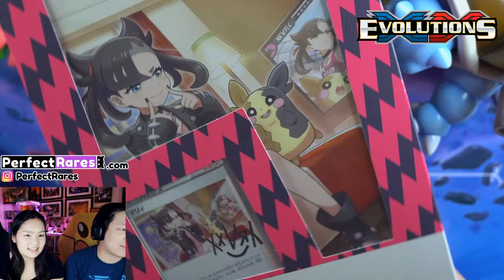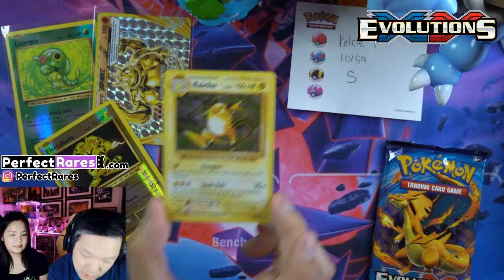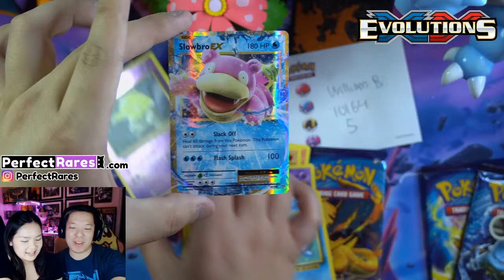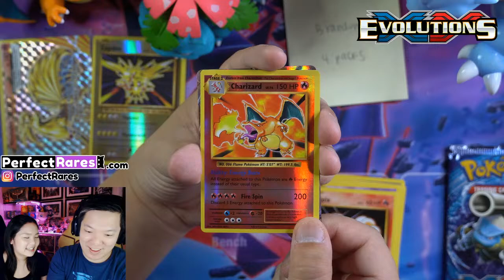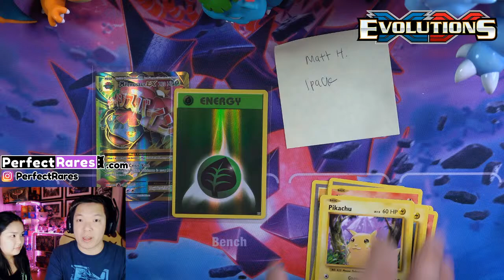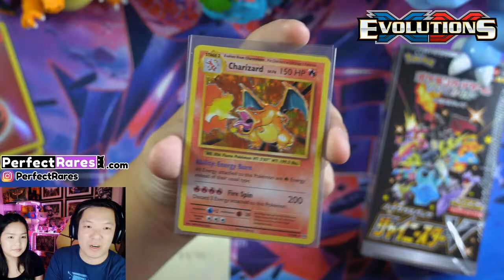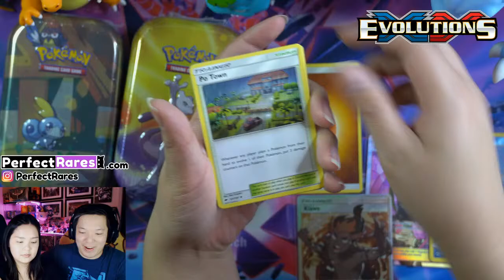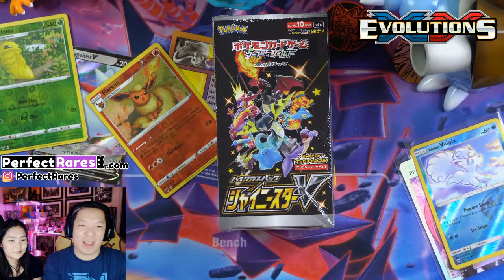🔴 GODLIEST EVOLUTIONS EVER Booster Box Pack Break! (PULLING 2 CHARIZARDS in 1 BOX)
We opened what has got to be one of the BEST XY EVOLUTIONS BOOSTER BOXES ever - including a HOLO RARE Charizard (with really good centering) along with a REVERSE foil Charizard and MORE!

00:00 Intro
12:59 - RAICHU (Holo)
15:43 - CHANSEY (Holo)
28:20 - ZAPDOS (Holo)
29:25 - MEGA BLASTOISE (Full Art)
32:31 - ZAPDOS (Reverse)
33:55 - CHARIZARD (Reverse)
38:50 - CHARIZARD (Holo)
43:52 - MEGA VENUSAUR (Full Art

ABOUT US
Stacy and I are Pokémon Content Creators focusing on physical gameplay of the Pokémon Trading Card Game! We also like to do unboxing videos and early openings while giving back to our YouTube Subscribers and Instagram followers through regular giveaways!

Perfect Rares began in October with the focus of showing off the 'Game' in Pokemon Trading Card Game. As many channels focused on collecting, grading, and pack opening - we wanted to show another side of Pokemon Cards : Pokemon Card Battles. We'll do our best continue giving back to all of you and hope you continue to enjoy our ever EVOLVING content!

Perfect Rares
United States